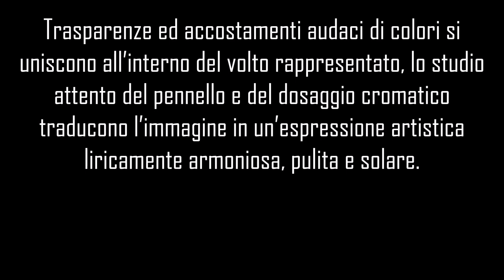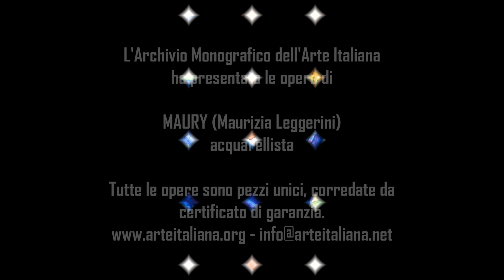Maury (Maurizia Leggerini) acquarellista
Maurizia Leggerini in arte Maury, partecipa alla vita artistica esponendo le sue opere in mostre d'arte, personali e collettive, dove raggiunge significativi consensi ed apprezzamenti da un pubblico di amatori e collezionisti italiani, stranieri e dalla stampa.
L'artista è socia dell’associazione artisti bresciani con cui partecipa a diverse mostre.
Grazie alla padronanza della tecnica pittorica dell’acquarello l’artista Maury modifica con magistrale attitudine l’intensità dei colori determinando singoli elementi nell’opera e affidando al ritratto aspetti sfumati e ricchi di interpretazioni. Le opere, apparentemente semplici, raffigurano volti curati nei particolari, attraverso il colore ad acqua l'artista raggiunge un ottimo livello di realismo e di grafica. Sperimentando le combinazioni del colore, i rapidi movimenti del pennello, Maury raggiunge un’estetica ricca ed innovativa che le permette di trasmettere emozioni che ci confermano il sentimento d’amore che prova per l’arte e per la vita.
Il portale dell'Archivio Monografico dell'Arte Italiana è una galleria internazionale in cui gli artisti catalogati espongono le proprie opere e verificano l'apprezzamento e l'interesse da parte del pubblico di amatori e collezionisti italiani e stranieri.
 Tutte le opere sono pezzi unici. E' possibile contattare l'Archivio Monografico per visionare senza impegno le opere degli artisti catalogati.